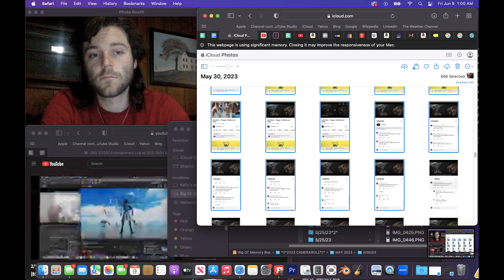6/8-9/23 Entertainment Log w/ 6/17/23 thumping echoes (125% speed)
Merry Christmas to all & to all. eat my ass!